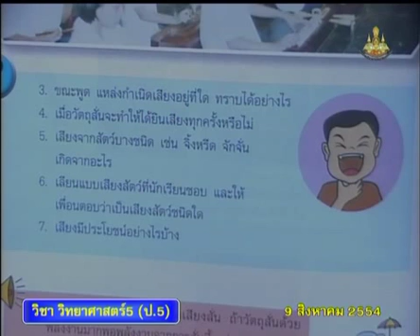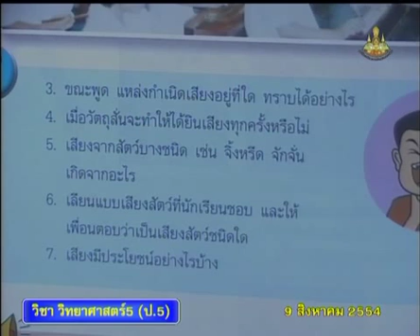080+540809+scip5+dltv54p+A+ตอบคำถามจากหนังสือเรียนวิทยาศาสตร์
080+540809+scip5+dltv54p+A+ตอบคำถามจากหนังสือเรียนวิทยาศาสตร์
 4.1 เสียง (เกิดขึ้นอย่างไร, เคลื่อนที่อย่างไร, ตัวกลางของเสียง)  มี 4 คาบ  +4.เสียง

สไลด์ ตัวกลางของเสียง
ใบความรู้ ตัวกลางของเสียง (1 หน้า)
ใบความรู้ ตัวกลางของเสียง (4 หน้า)

2 in the blank searching type "ประชุม แรงกสิกรณ์" or prachoom rangkasikorn
3 click left on the name "ประชุม แรงกสิกรณ์" or prachoom rangkasikorn
4 click on playlist ,choose playlist that you want to know and playload
6. If you see that there are useful, please share continute,sir.

1 เปิดเว็บ youtube.com
2 ที่ช่องค้นหาพิมพ์ ประชุม แรงกสิกรณ์ หรือ prachoom rangkasikorn
3 คลิกซ้ายบน  ประชุม แรงกสิกรณ์ หรือ prachoom rangkasikorn
4 ออบชั่น เพลย์ลิสต์ เลือกเพลย์ลิสต์ที่ท่านสนใจ และเพลย์โหลด
5 ขอบคุณที่ติดตามชมและให้ข้อติชม มีความสุขกับการเรียนรู้กันทั้ง บ้าน วัด โรงเรียน
6 ถ้าเห็นว่ามีประโยชน์ กรุณาแชร์ต่อไปครับ

kkkk